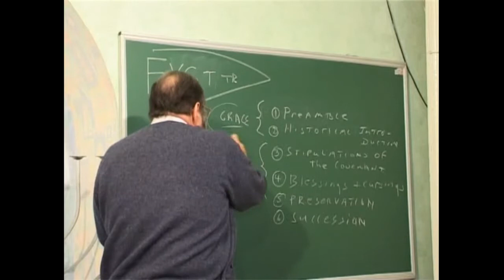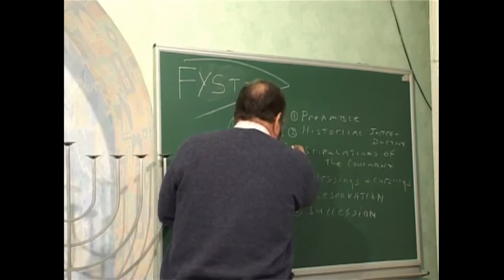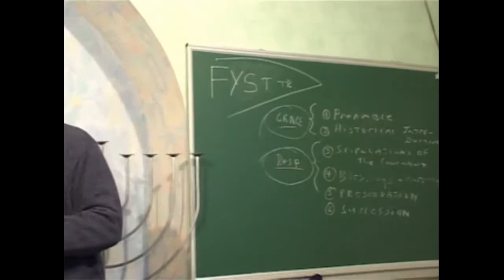МЕБИ Даниил Джастер "Тора, и ее применение в Новом Завете" Урок 10